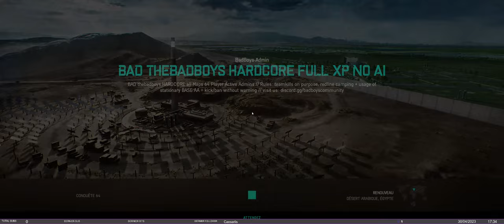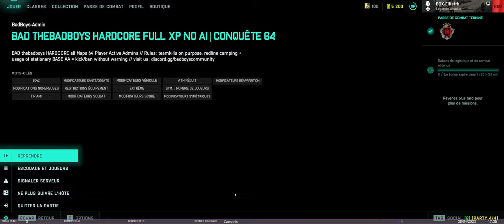Battlefield 2042: S4E04